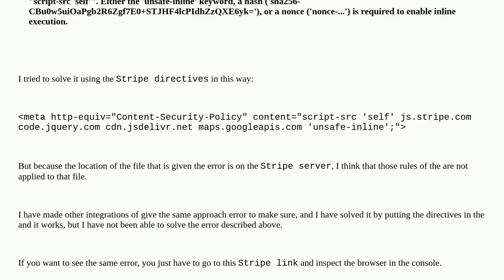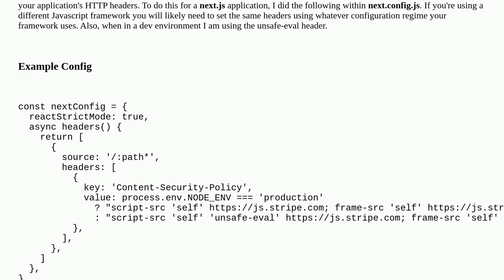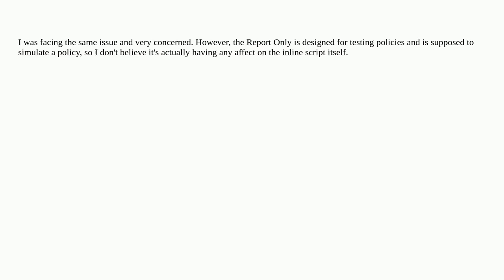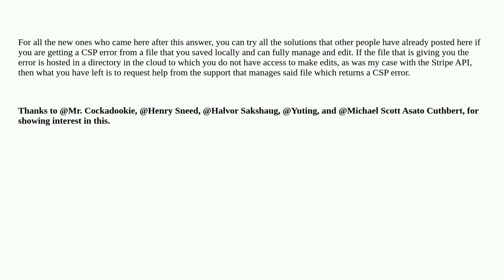Refused to execute inline script because it violates the following CSP directive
A special thanks goes out to the community

  html csp stripe-payments javascript